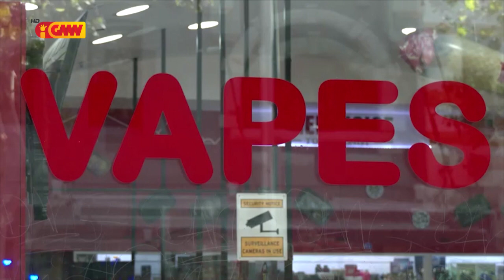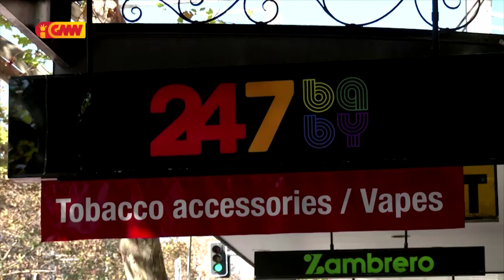Mundo ho Tetum dia 06 de Maio 2023